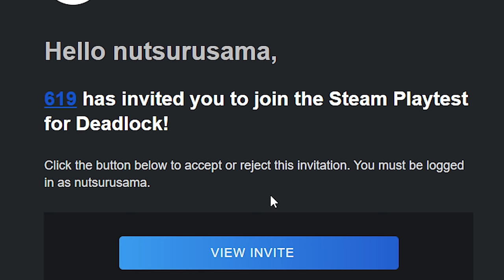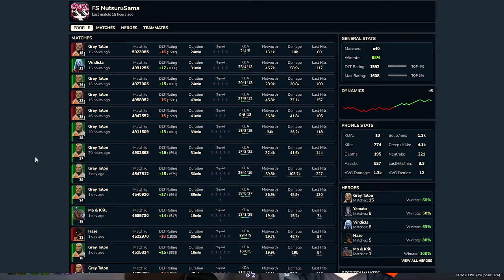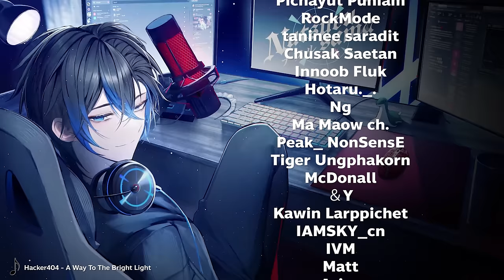[Mini Review] Deadlock หยุดเล่นไม่ได้เลยค้าบ | ได้เวลาเปลี่ยนเกมหลัก ?